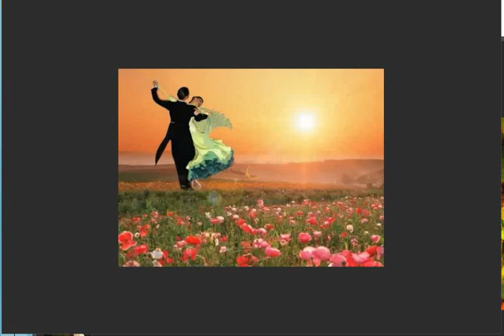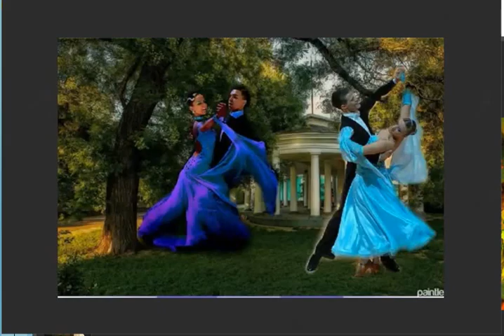Сентиментальный летний вальс!, Стихи Лилия Хованская, муз. и исп.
Сентиментальный летний вальс!, Стихи Лилия Хованская,
          муз. и исп. Самуил Фрумович
Стихи Лилия Хованская, муз. и исп.
Сентиментальный летний вальс,
Он нами кружит постоянно...
Увлёк очарованьем нас
И с ним нисколечко не странно.

Он  весь в кружениях своих
И восхищениях любовных.
А я живу в словах твоих,
Где впечатлений много томных!

Нас мчит загадочнейший вальс
И сердце вьюжит лепестками...
А счастье вновь уносит нас
И дарит звучными стихами!

Чудесны летние деньки,
В них Солнце бесконечно с нами;
А мы с тобой, как мотыльки,
Легко парим над облаками!

Какое чудо - вальс любви,
Я восхищения не скрою.
Но ты её благослови
Своею чистою душою!
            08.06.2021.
 Видео С. Фрумовича... 09.06.21